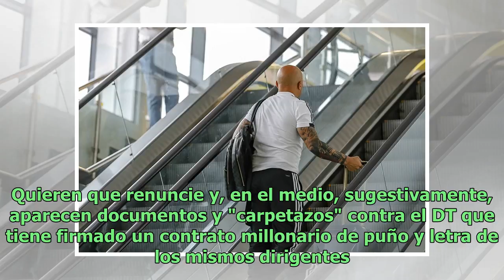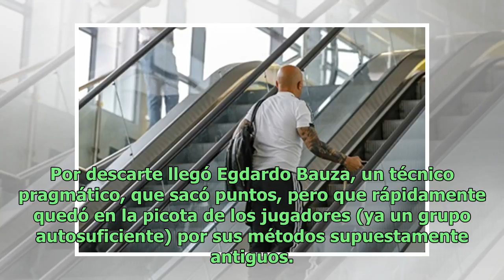La selección reclama que todos digan la verdad